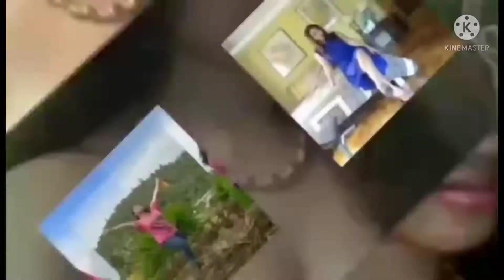MASARAP NA kalamay homemade Part 2